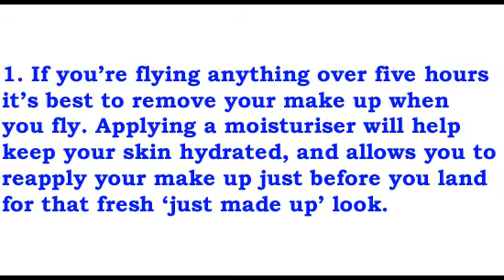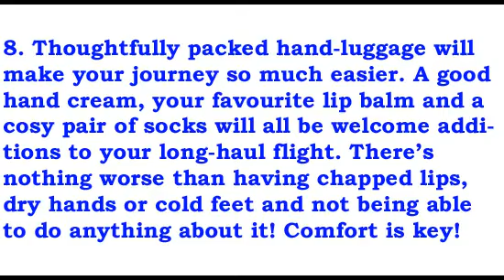9 Cabin Crew Beauty Tips For Long Haul Flights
If a long haul flight leaves you dehydrated, tired and a little worse for wear by the time you reach your. To look good after a long flight, try these easy beauty tips from makeup artists, hairstylists, dermatologists, and nutritionists. How To Look Good After A Long Haul Flight - Get the latest tips on Beauty on Heart.